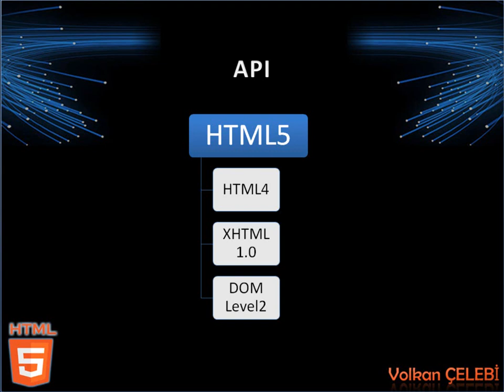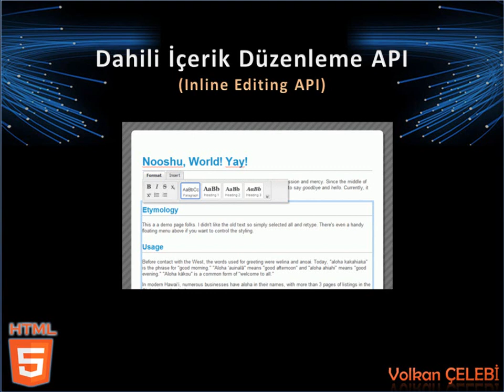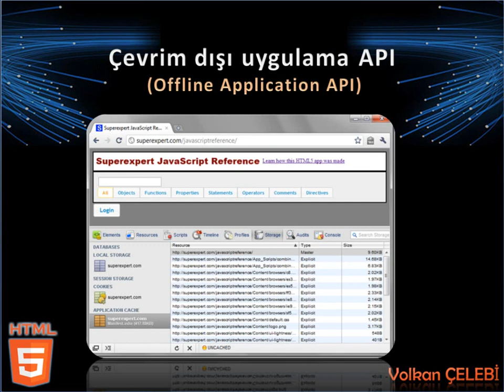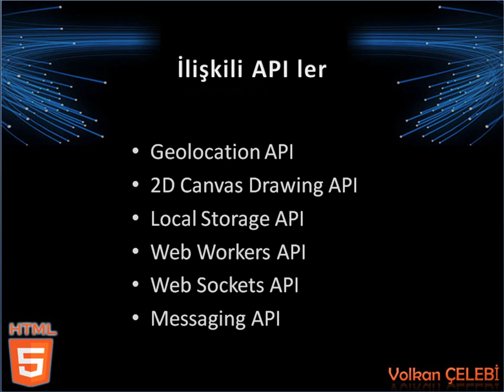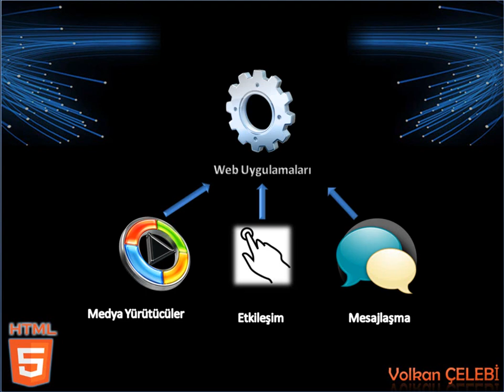20- API'lere Genel Bakış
HTML5 Dersleri
Volkan ÇELEBİ